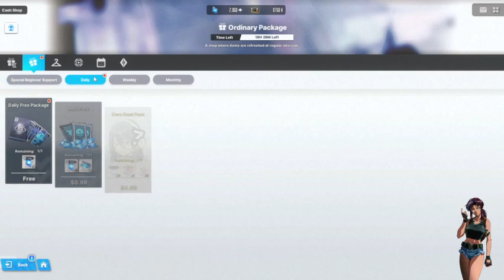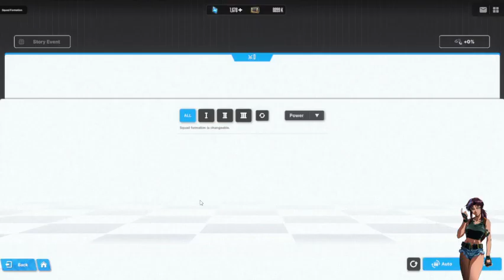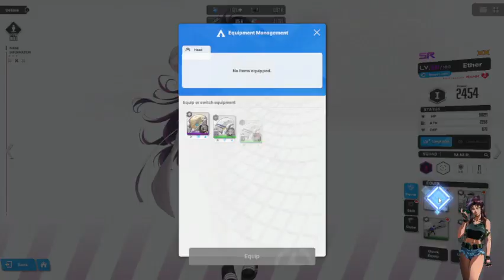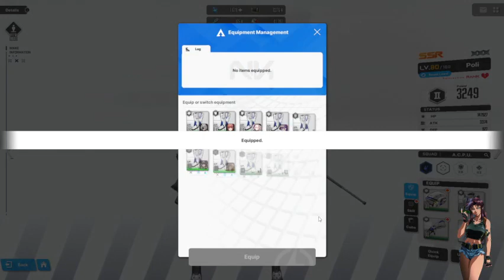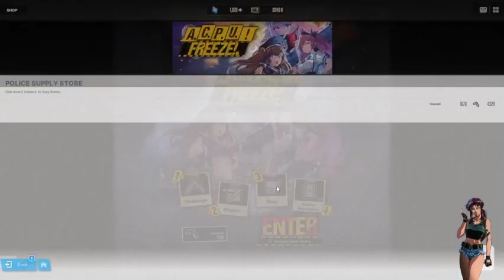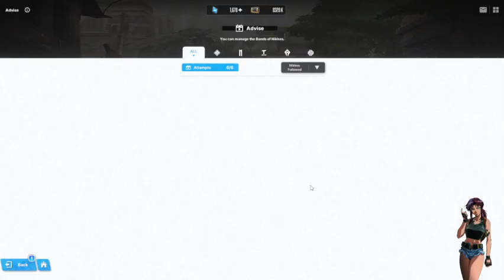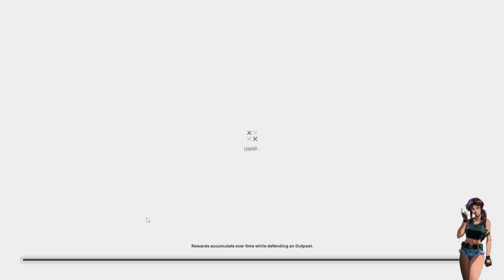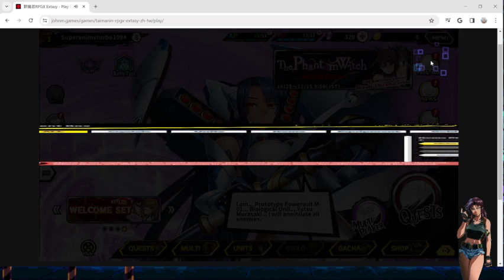just chilling playing Gacha Games goddess of victory nikke, taimanin Action & rpgx p1 10/26/2023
thumbnail Art is by xi oshir1

The video got cut off ￼￼